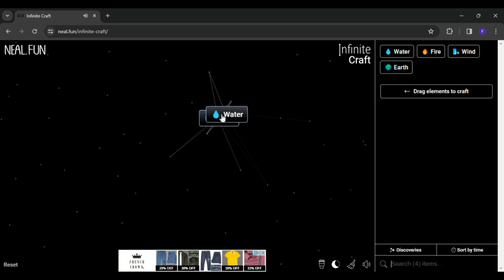How to make dandelion in infinity craft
0:03 - how to make dandelion in infinity craft

credit -
music used in this video is from pixabay.com